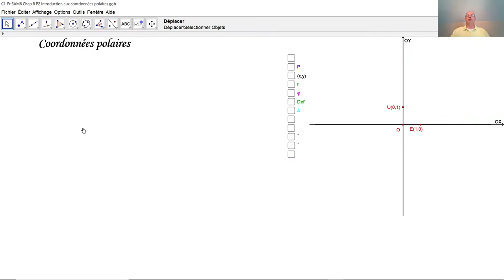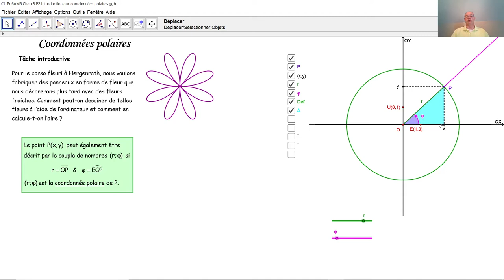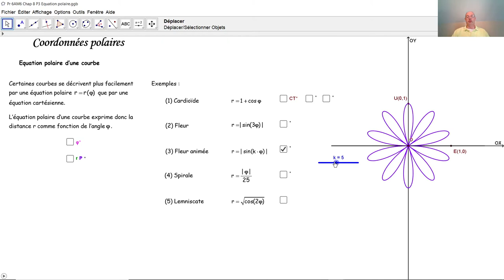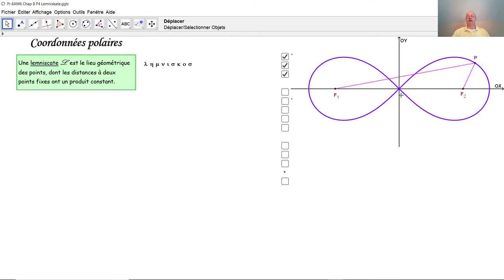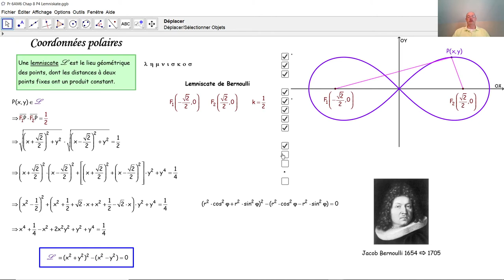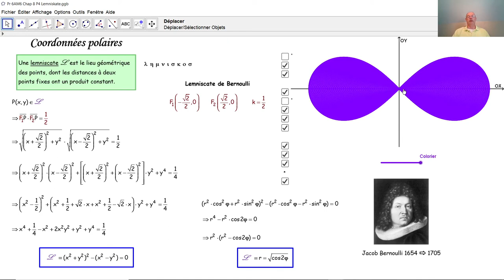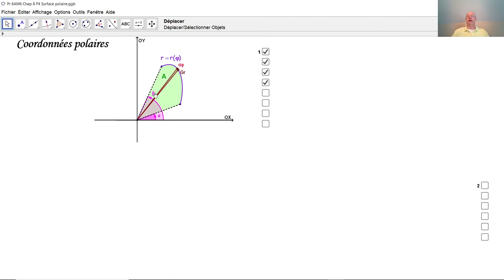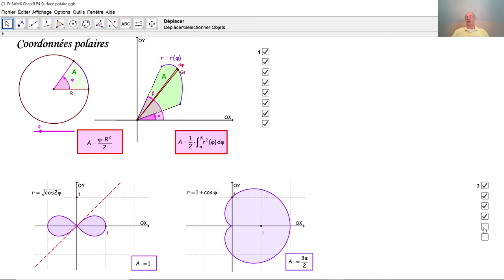Coordonnées polaires F6017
F6017 Comment sont définies les coordonnées polaires? Comment passe-t-on des coordonnées cartésiennes au coordonnées polaires et vice-versa? Qu'est-ce l'équation polaire d'une courbe? Qu'est-ce une lemniscate? Quelle est la lemniscate de Bernouilli? Comment calculer une aire en coordonnées polaires?